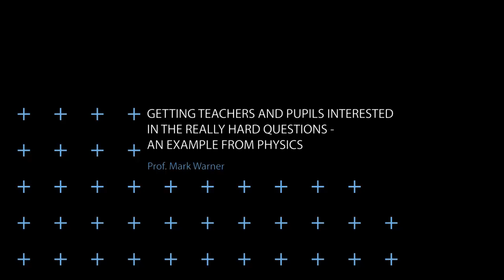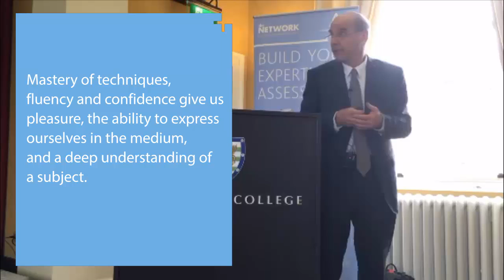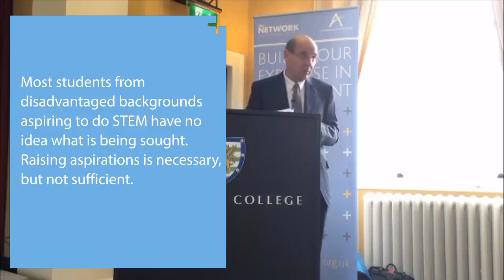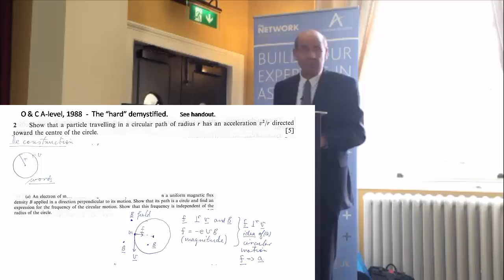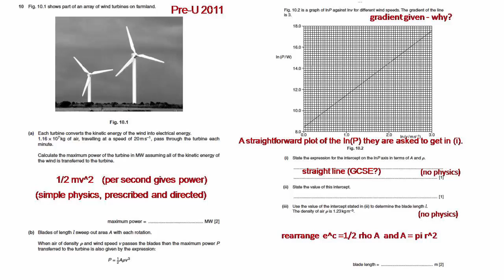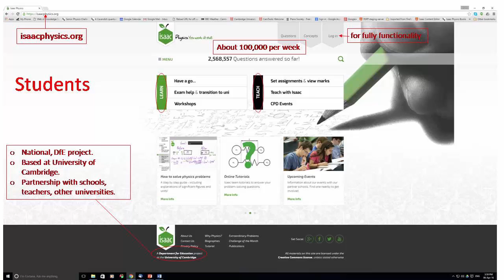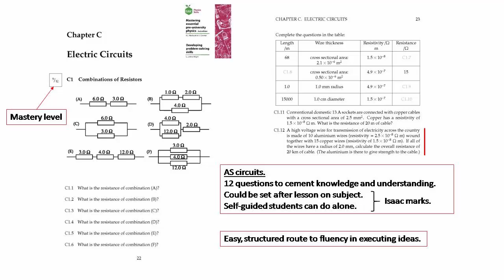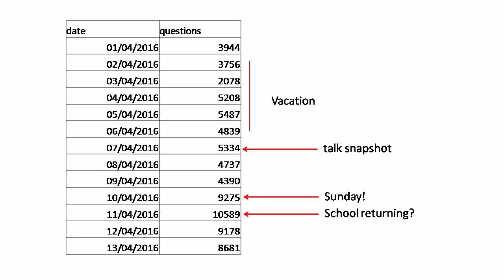HardPhysics live from Downing College at the University of Cambridge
Getting teachers and pupils interested in the really hard questions with Prof Mark Warner of the University of Cambridge.

Hosted by the Cambridge Assessment Network.